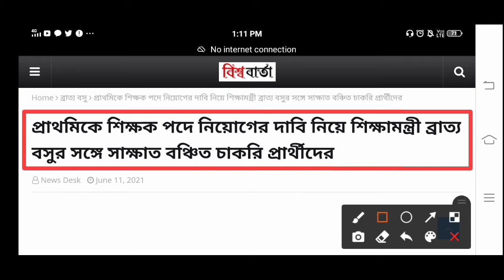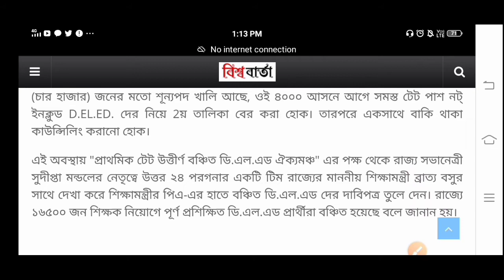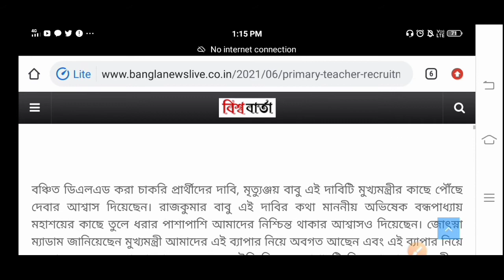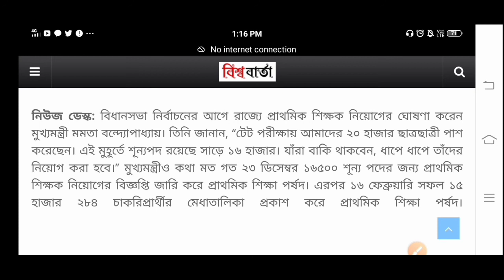প্রাথমিক শিক্ষক নিয়োগের বিশেষ বিজ্ঞপ্তি|16500 Primary 2014 Counseling News।Primary TET Counseling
👇 YOUR QUERIES 👇
job fair,job fair abhiram,প্রাথমিক শিক্ষক নিয়োগের বিশেষ বিজ্ঞপ্তি,16500 Primary 2014 Counseling News,Primary TET  Counseling,
16500 Primary 2014 Counseling News Today।
Primary TET 2021 Result News today।Primary TET 2014 interview result update।Primary 2014 Interview Panel news today।Primary TET 2014 Merit List।Primary 2009 north 24 pargana panel।
Primary 2009 North 24 pargana Panel Published।